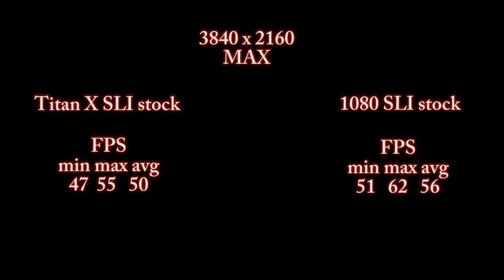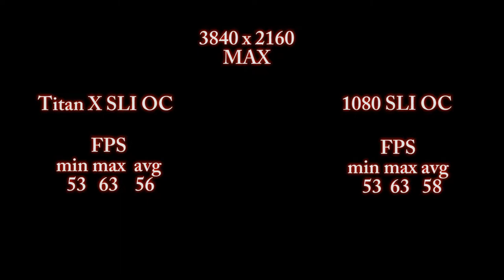GPU BATTLE | GTX 1080 SLI vs GTX TITAN X SLI | STOCK VS OC | 4K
Edit : We made a mistake during video assembly, in the 1st part of the video Titan X OC was shown instead of Titan X Stock this is a PROPER version.

Unfortunately, Pascal suffers from various anomalies in SLI configuration. Drivers used for tests (one and a second set) 368.69 . The settings in the Nvidia Shadow are the same - Recorded in 1080 / High .

Min Avg Max measured by FRAPS.
Niestety obecnie Pascale cierpią na różne anomalie w konfiguracji SLI. Sterowniki użyte do testów kart (jeden i drugi zestaw) to 368.69. Ustawienia w Nvidia Shadow te same - Nagrywane w trybie 1080/Wysokie.

Min Avg Max mierzone FRAPS'em.

Hardware :

i7 5930K@4.6 ghz + 4.0 uncore
GIGABYTE X99 SOC Champion
32 GB DDR IV G.Skill RipJawsIV 2666@2800 Cl 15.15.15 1T
Seasonic X-1250XM2

Video Editing
Lucas Tunski